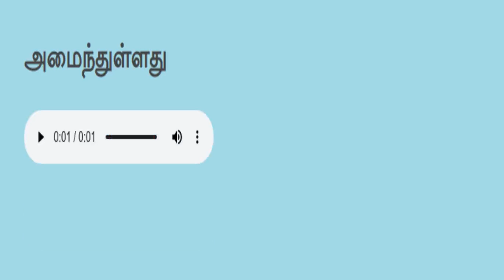தமிழ் வாசிப்பு பயிற்சி Tamil reading practice 55